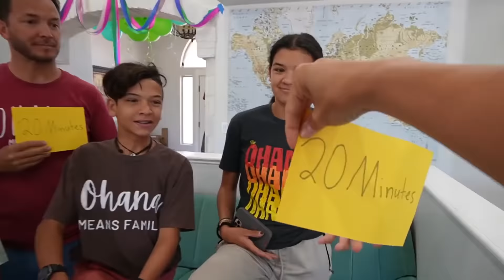How Long Can You Survive Under Water?!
We tested the myth that you can't stay under water that long, you would be surprised how long we actually stayed under water!

MAIL to:
250 North Redcliffs DR, 4B No.366

Mom - Rachel
Dad - Jase
Klai 18
Rykel 17
Shae 15
Wyatt 13
Evelin 11
Cora 9